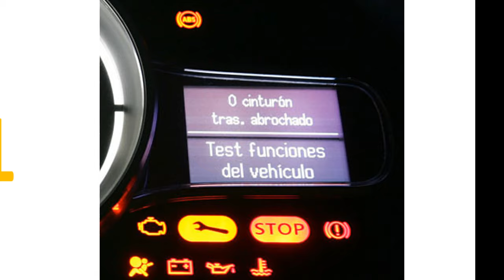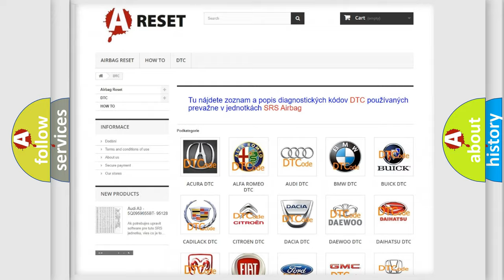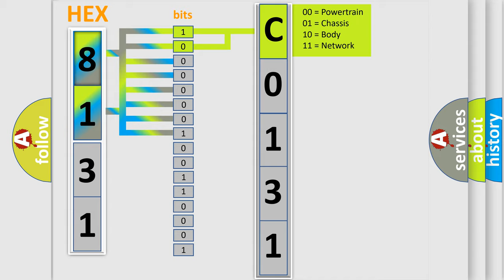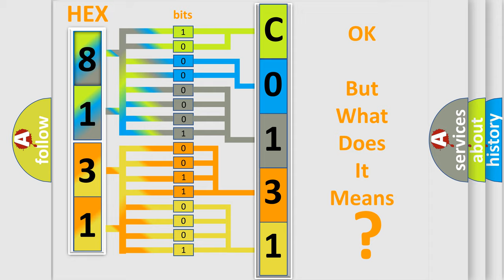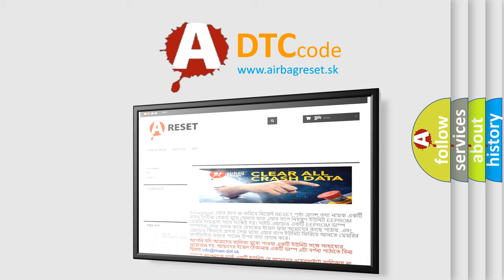DTC Saturn C0131-5A Short Explanation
Contents:
0:21 Basic DTC analysis according to OBD2 protocol standard.
1:48 Insight into programming
2:58 A diagnostically understandable description of the Diagnostic Trouble Code
3:05 Basic error definition

Make:
Saturn
Code:
C0131 5A
Definition:
Tachometer Circuit
Description:
The engine speed is greater than 800 RPM.The ignition voltage is between 9-18 volts.
Cause:
The IPC detects that the engine speed signal circuit does not match the engine speed from the serial data circuit.The above condition is present for at least 5 seconds.